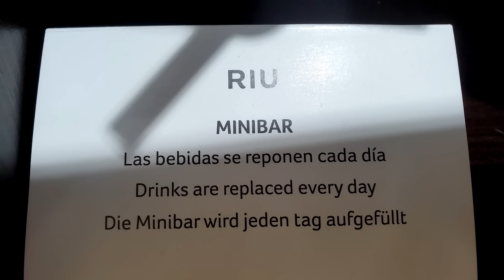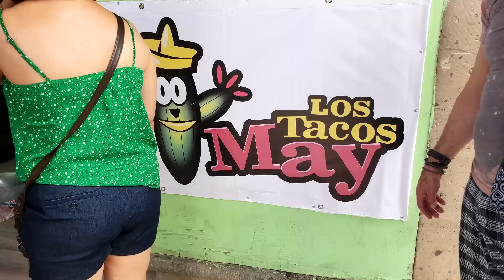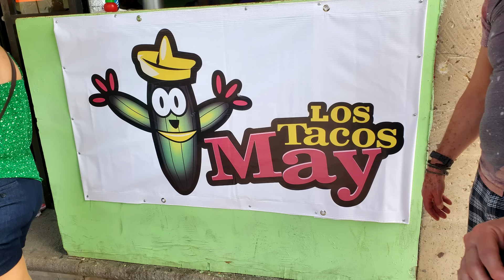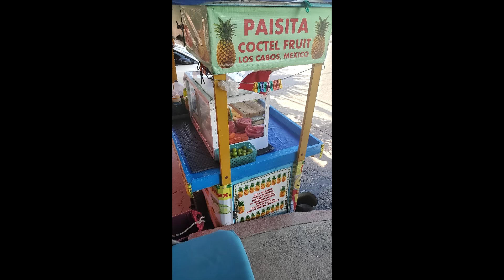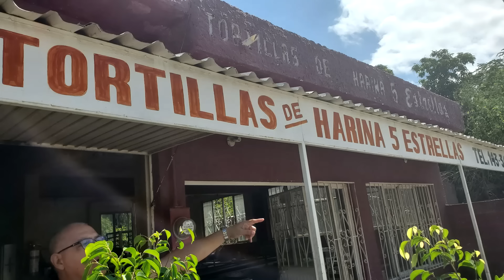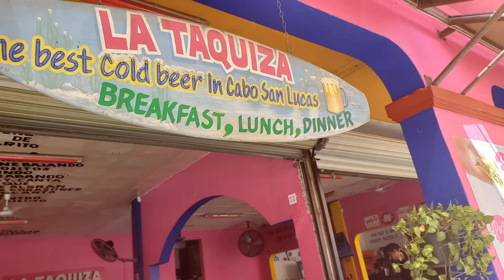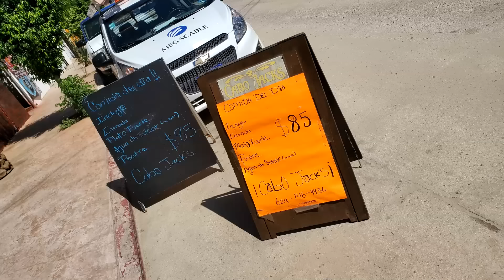Memphis Takes On Cabo San Lucas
Hotel RIU Palace Cabo San Lucas Tequila Tour Tacos Camel Ride All-Inclusive Balcony Jacuzzi Suite